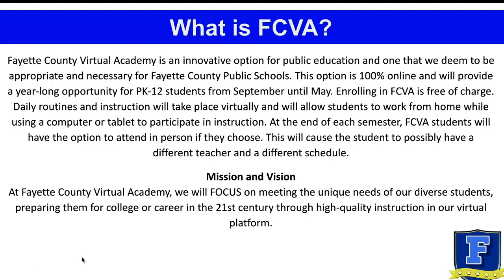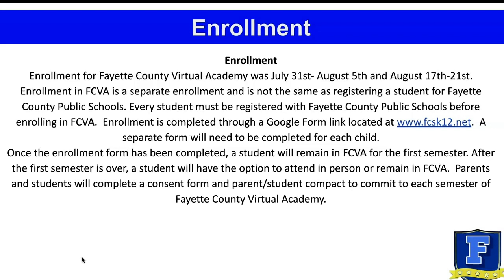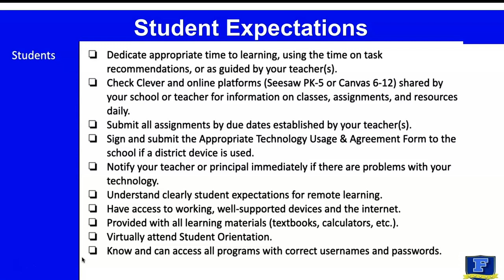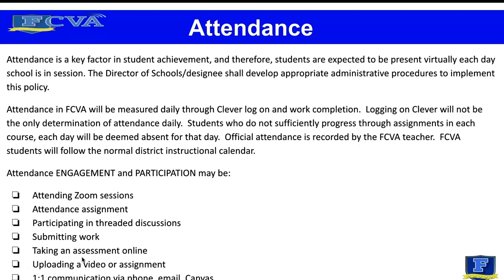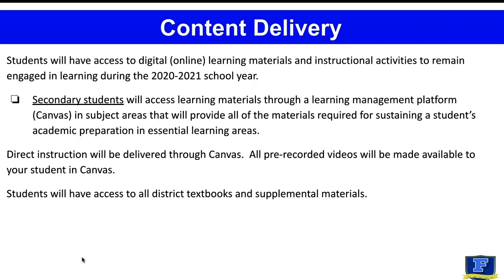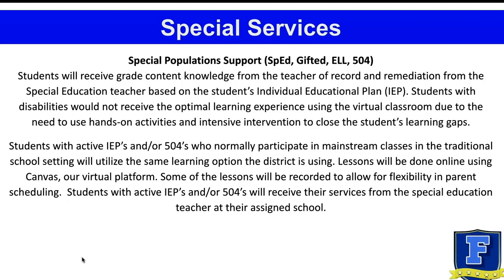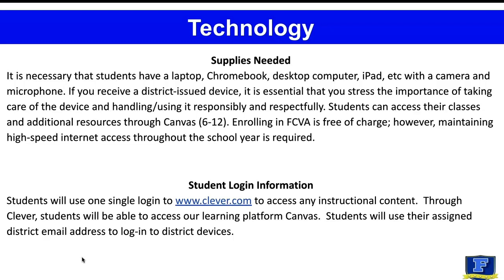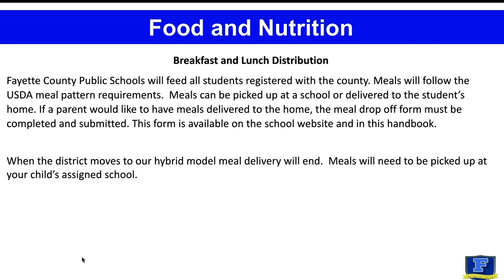FCVA 6-12 Parent Orientation